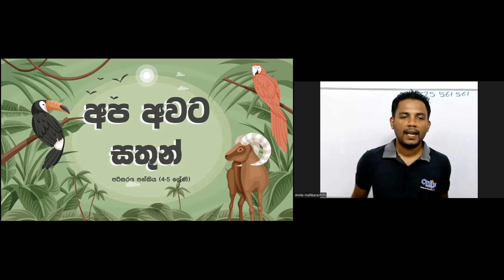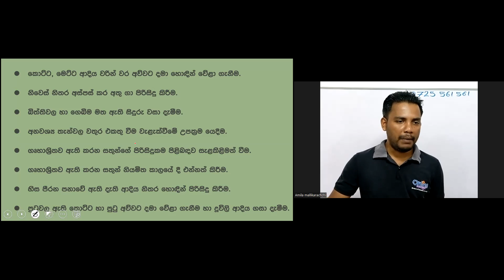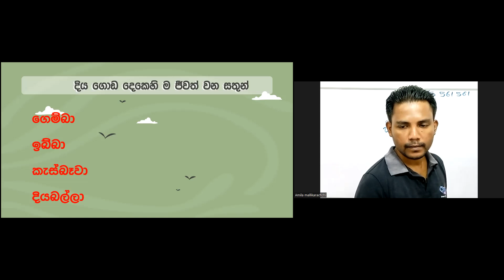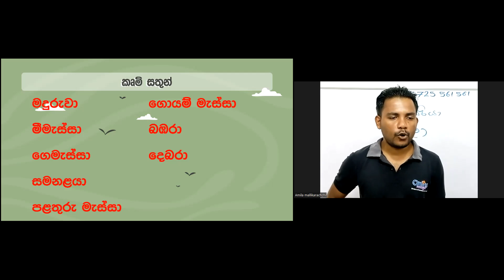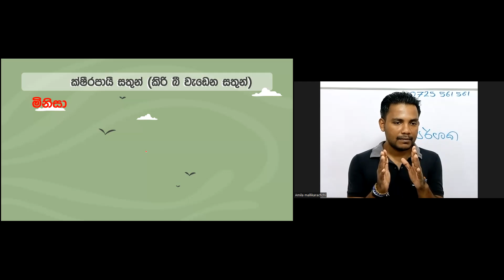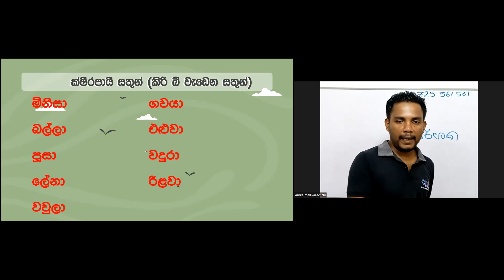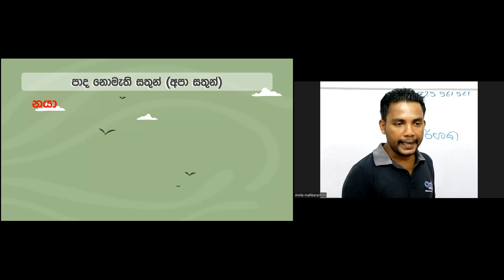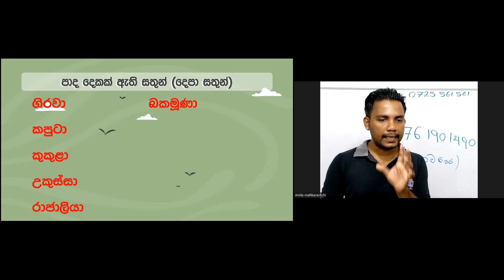Episode 05 | නොමිලේ පරිසරය පන්තිය | 04-05 ශ්‍රේණි දරුවන්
පරිසරය - ප්‍රශ්න පත්‍ර පන්තිය
04-05 ශ්‍රේණි දරුවන්ට
සම්පූර්ණයෙන්ම නොමිලේ
 පන්තියට සම්බන්ධවීම සදහා පහත වට්ස්ඇප් ගෘෘප් එකට ඇඩ් වෙන්න.
පහත ලින්ක් එක ක්ලික් කර අදාළ තොරතුරු ලබාගන්න.👇
නැත්නම් 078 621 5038 අංකයට “පරිසරය පන්තිය“ ලෙස වට්ස්ඇප් කරන්න.